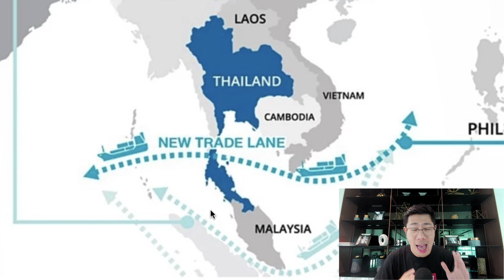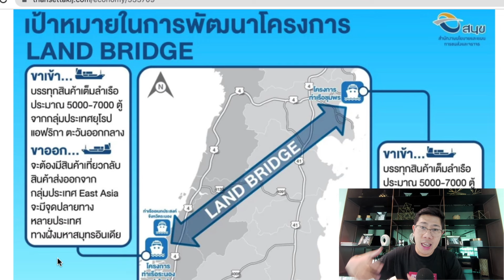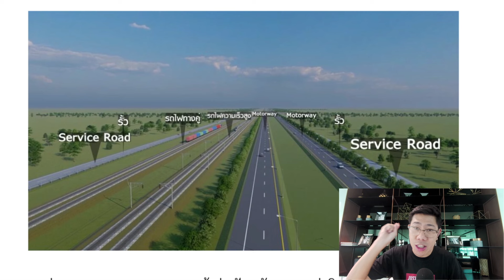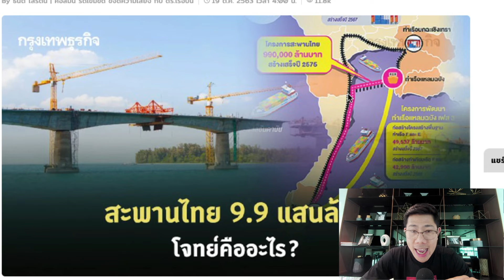ทุ่มแสนล้าน! ดันเป็นท่าเรือระดับโลก แทนที่คลองไทย หวังคนไทยรวยขึ้นใน 10 ปี! | แลนด์บริดจ์